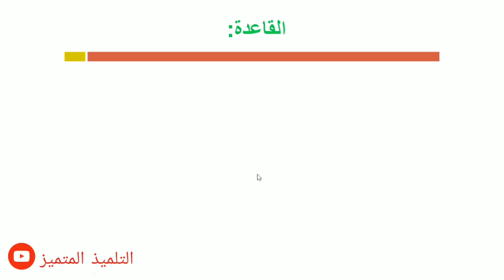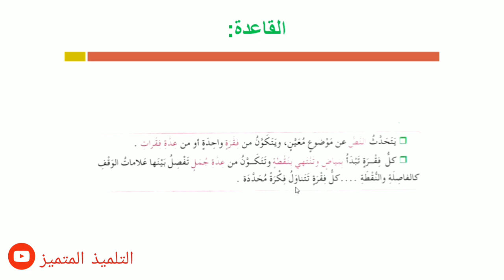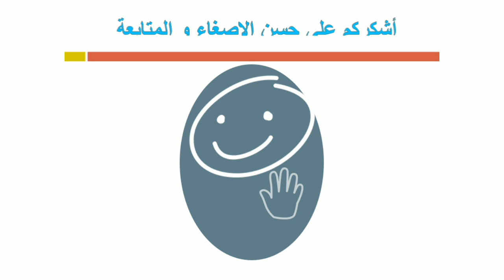تراكيب نحوية: مكونات النص / للسنة الخامسة ابتدائي.